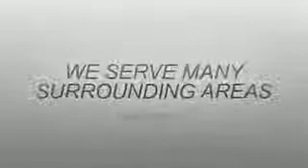Tree Services Finchley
Looking for tree removal services in North London? We are a family business established 20 years. Fully insured. All kinds of trees expertly felled. All rubbish removed and all roots destroyed. Call for a no obligation quote.